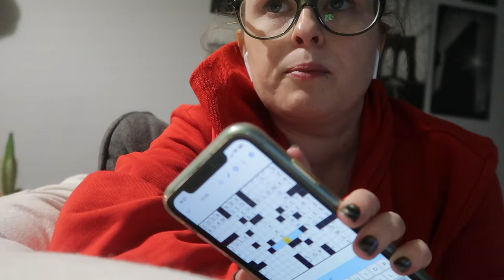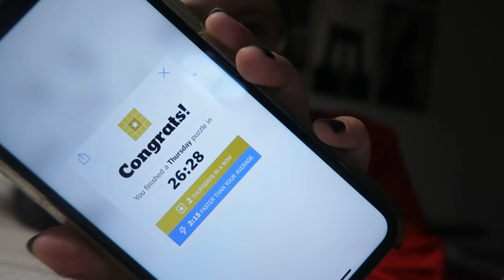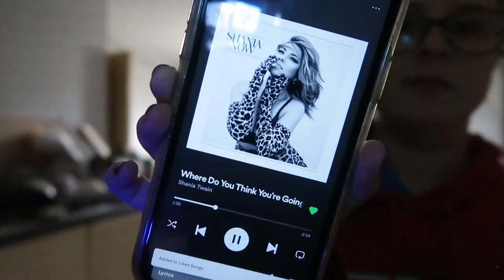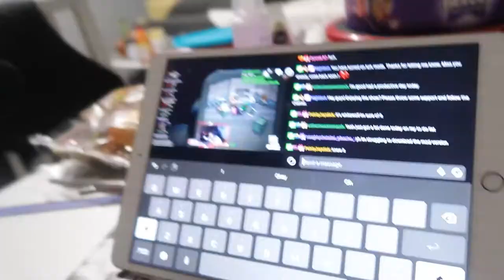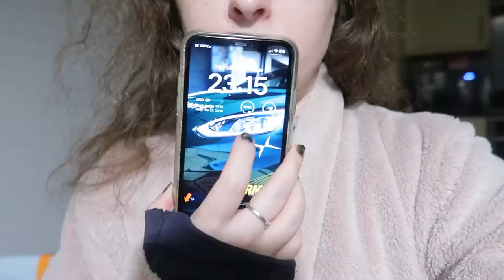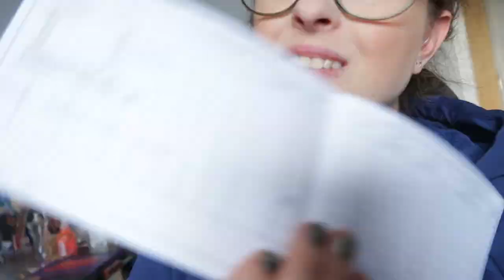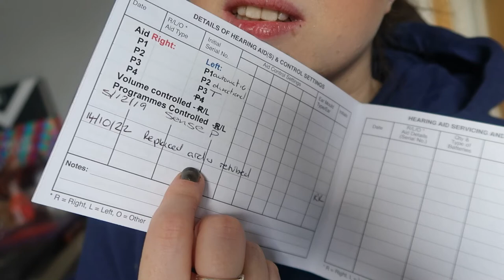VLOG || 24 Hours With Me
INFO //

HELLO //
Friday's at 7pm
Sunday's at 4:30pm